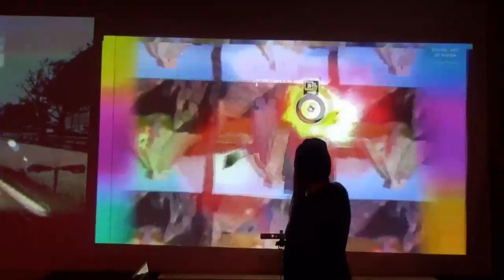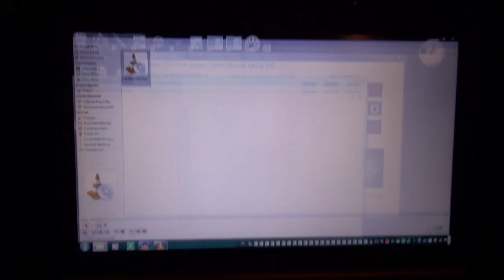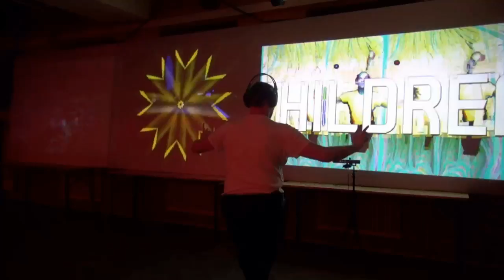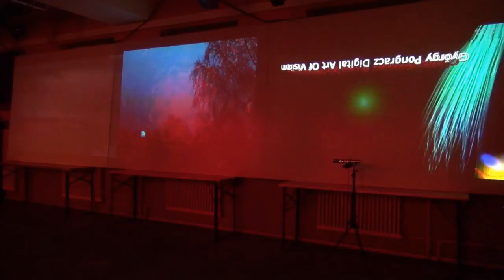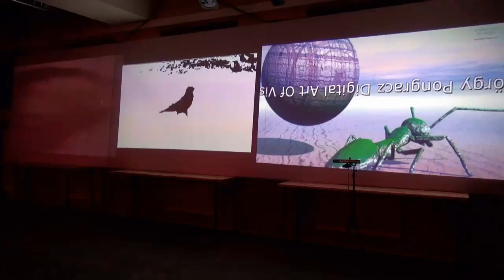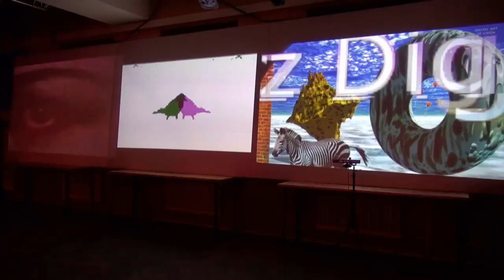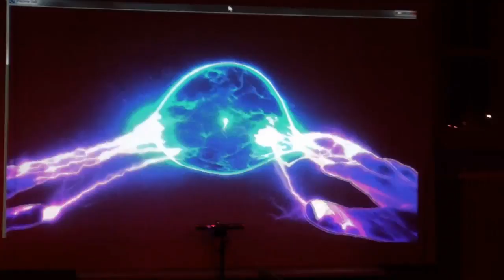Feierwerk 2014 München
Interactive VJ